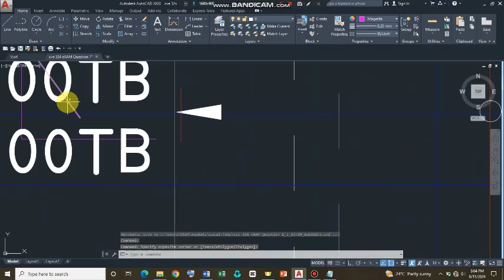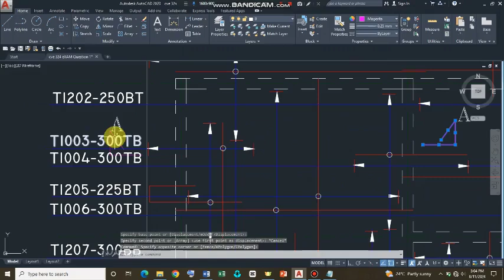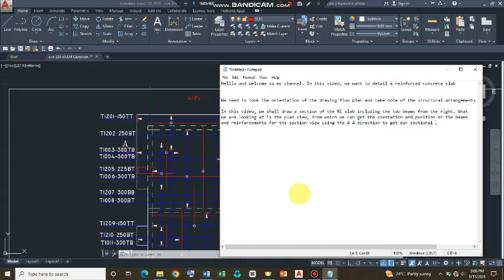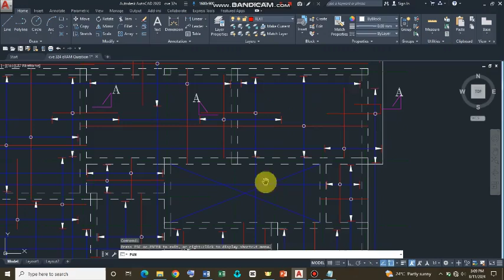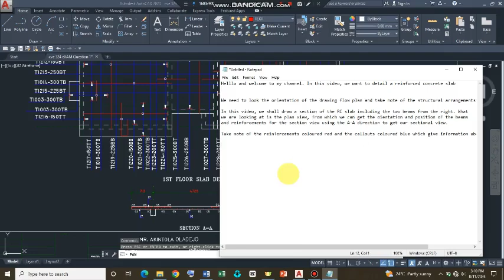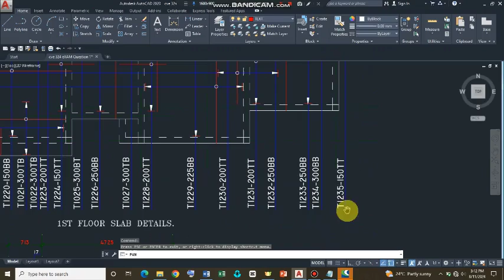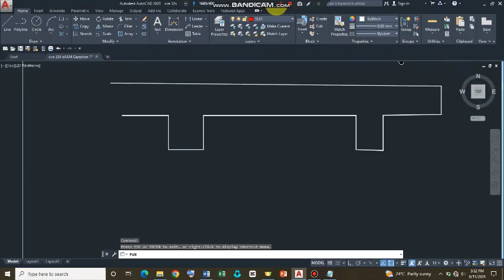Mastering the Basics of Detailing Reinforced Concrete Slabs Part 1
Welcome to our comprehensive tutorial on how to carry out the of reinforced concrete slabs using AutoCAD! In video, we will take you through step-by-step example, detailing how to create the sections of a cantilever slab from a reinforced concrete floor. Whether you are a beginner or an experienced user of Auto, this video is designed to enhance your understanding of concrete detailing techniques used in structural engineering.

We will cover the essential process of drawing detailed sections, focusing on the nuances of reinforcement placement that are crucial for ensuring structural integrity. You will learn how to accurately position and specify the reinforcements to meet design requirements. Additionally, we will discuss the vital role of callouts in your drawings, simplifying communication and clarity in construction documentation.

By the end of this tutorial, you will have a robust understanding of how to effectively use AutoCAD for detailing reinforced concrete slabs—equipping you with the skills to tackle similar projects in your future endeavors. So, grab your pencil and paper, and let’s dive into the world of structural detailing!